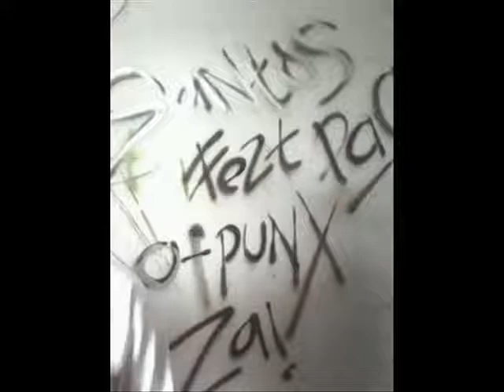ANARKID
Anarkid Street Art